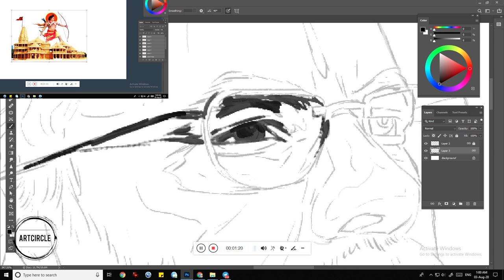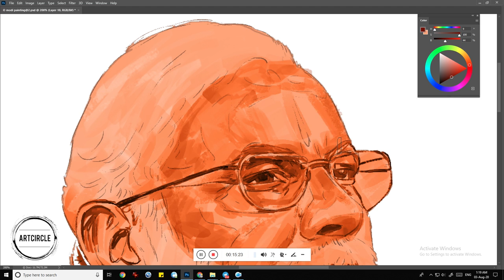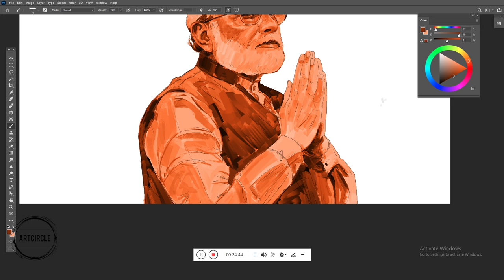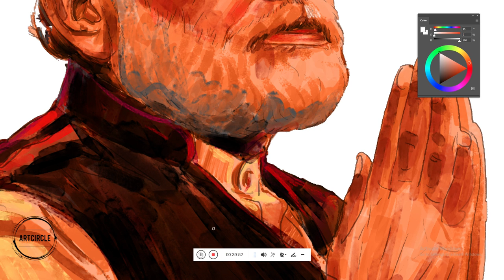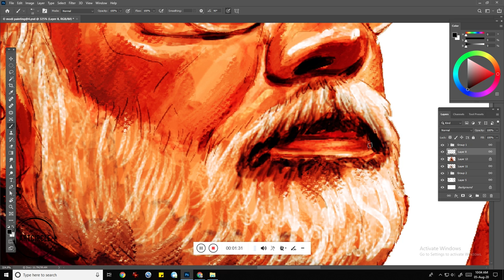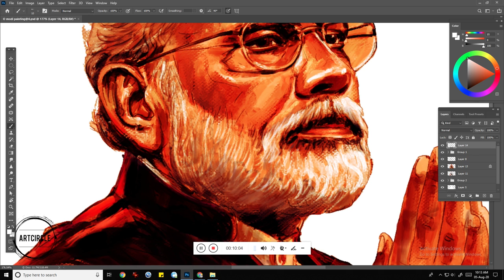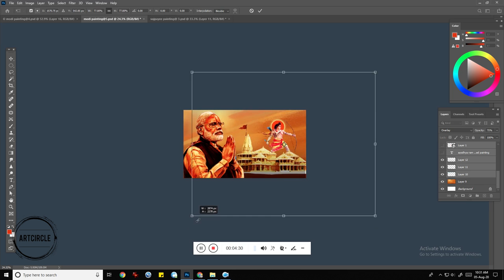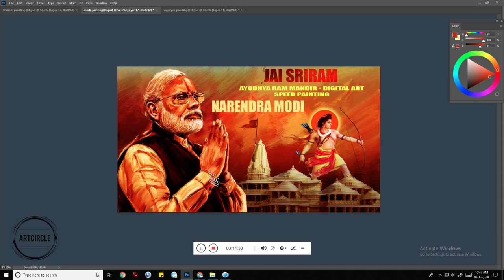ayodhya ram mandir | narendra modi_digital painting |Jai sriram |Ram temple bhumi pujan | art |draw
ArtCircle..!  “Great things happens in knowledge & imagination”. Art express emotions.

Artists may feel a certain emotion and wish to express it by creating something that means everything.

Most of the art created in this case is made for the artist rather than an audience. However, if an audience is able to connect with the emotion as well, then the art work may become publicly successful.